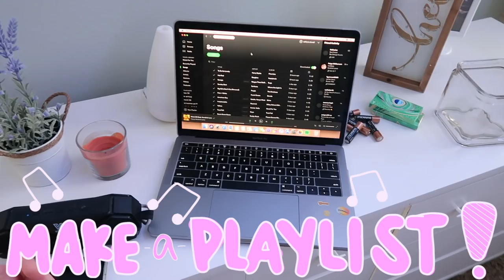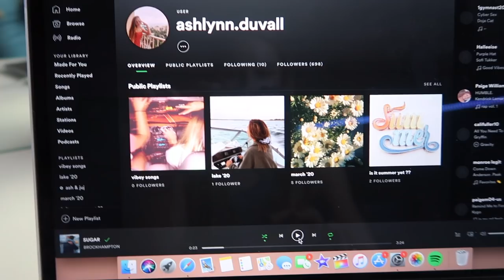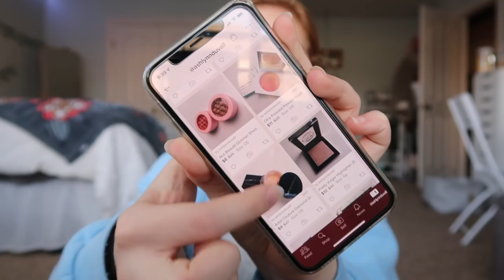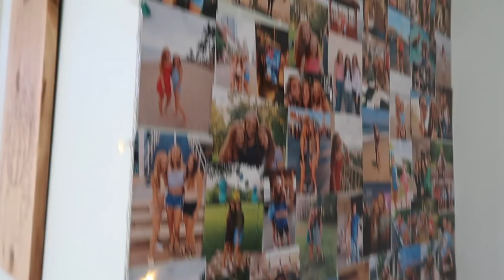cleaning my way through quarantine...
hey guys! i know you have heard so much about this whole situation recently, so i hope you all are making good decisions and staying home as much as possible! it is crazy how serious and insane it has been and still doesn't feel real, but we are in this together :) so much as well make the most out of a tough situation!

f a q s :
-16
grade?
-sophomore in high school
-final cut pro x & an ipad air w/ procreate